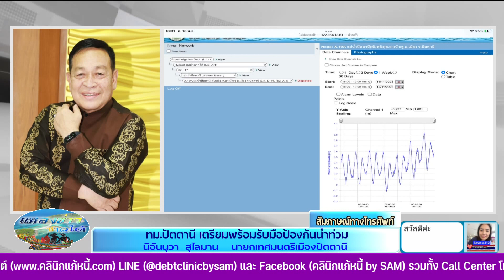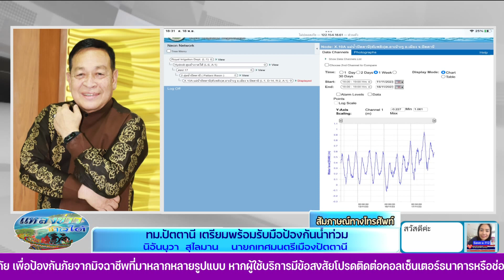เตรียมพร้อมรับมือป้องกันน้ำท่วม เมืองเศรษฐกิจปัตตานี